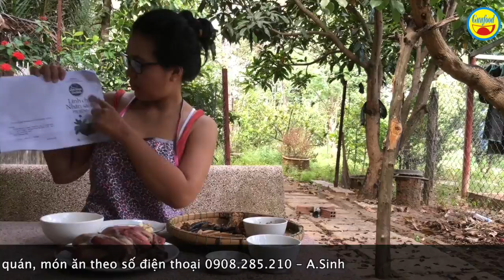Hướng dẫn làm món chim Bồ Câu hầm linh chi – bài thuốc cực tốt cho sức khỏe - Guufood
Món chim Bồ câu hầm linh chi, là một món ăn bài thuốc cực kỳ tốt cho sức khỏe của mọi lứa tuổi. Để làm một món ăn bài thuốc như chim Bố câu hầm linh chi là cực kỳ đơn giản, dễ thực hiện.

Theo Đông y, thì chim Bồ câu có vị mặn, tính bình, hơi ấm, không độc, có tác dụng trong việc bổ ngũ tạng, tăng cường khí huyết, mạnh dương, trừ cam tích, kích thích tiêu hóa nên được liệt vào loại thuốc quý với tên thuốc là cáp điểu hay gia cáp gồm thịt chim (cáp điểu nhục), tiết chim (cáp điểu huyết), phân chim (cáp điểu phẩn) và trứng chim (cáp điểu noãn) cũng được dùng. Hầm chim Bồ câu cùng với những dược liệu khác dưới dạng món ăn – vị thuốc khá phổ biến để bổ tỳ, tăng cường, bồi bổ khí huyết, giải độc… nhất là cho người mới ốm dậy.

Với clip này, Guufood hướng dẫn các bạn làm món chim Bồ câu hầm linh chi, cực kỳ đơn giản và dễ.